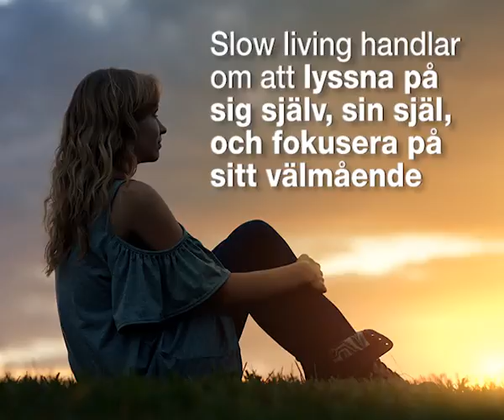Slow living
Njut mer av vardagen! Slow living handlar om att lyssna på sig själv och sin själ. Nära ger dig tips på hur du kan leva ett liv mer i stillhet.